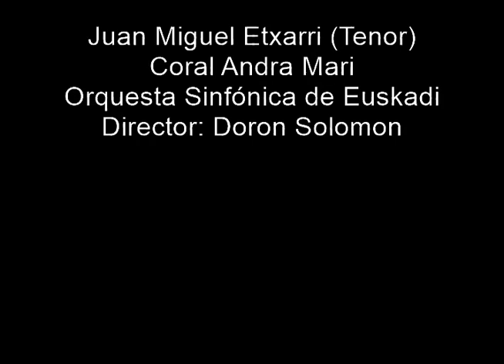Ercilla: Mesias sarritan (Coral Andra Mari)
Bartolomé de Ercilla.- Mesias sarritan

Juan Miguel Etxarri (Tenor)
Coral Andra Mari
Orquesta Sinfónica de Euskadi
Director: Doron Solomon